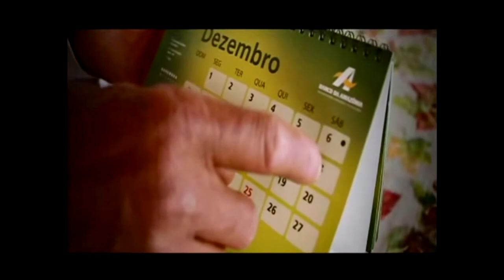2º POMBAL INFORMA NIEW DIA 24 11 2017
Na segunda edição do Pombal Informa News contou com a participação do exímio vereador Josevaldo Feitosa e do professor Zé Ronaldo.